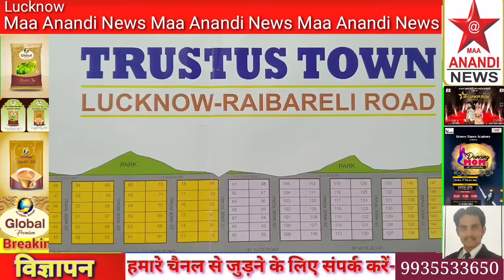Maa Anandi News ट्रस्ट्स ग्रुप लेकर आया है आपके शहर लखनऊ में। आपके सपनों का आशियां लखनऊ शहर में प्ल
ट्रस्ट्स ग्रुप लेकर आया है आपके शहर लखनऊ में। आपके सपनों का आशियां लखनऊ शहर में प्लॉट पाने का सुनहरा अवसर। ट्रस्टेड टाउन। आपकी खुशियों का। साथी।